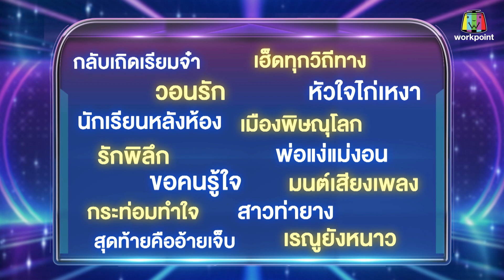ไมค์หมดหนี้ เสี่ยงโชค | แบงค์ ศรราม | 25 ก.พ. 65 Full EP